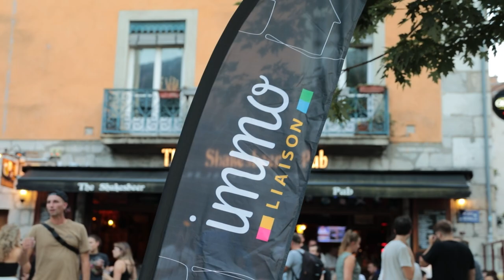Immoliaison donne le coup d'envoi de la coupe du monde de Rugby !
Nous avons voulu marquer le coup en venant à la rencontre des Grenoblois, en plein cœur de la fête : devant le Shakesbeer et le bar O'Callaghan !

Nous avons distribué des goodies afin de regarder le match sereinement et nous avons lancé un jeu concours pour gagner un maillot pour l'occasion !

Félicitations aux gagnants et merci à tous pour votre bonne humeur.

Immoliaison soutient les bleus pour cette coupe du monde 2023 !